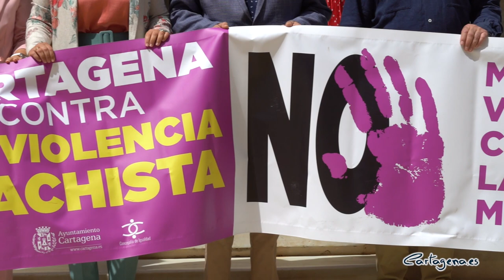Cartagena guarda un minuto de silencio y condena la violencia machista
Representantes del Ayuntamiento de Cartagena han guardado este viernes, 14 de junio, un minuto de silencio como muestra de solidaridad con la madre y la familia de Anna y Olivia, tras el hallazgo del cuerpo sin vida de Olivia, una de las menores desaparecidas en Tenerife desde el pasado 27 de abril.

El acto ha contado con la presencia de la alcaldesa de Cartagena, Noelia Arroyo, y el presidente de la Asamblea Regional, Alberto Castillo. Ambos han mostrado su profunda condena a la violencia machista. También han participado la vicealcaldesa Ana Belén Castejón y el teniente alcalde Manuel Padín; los ediles del Gobierno María Casajús, David Martínez, Cristina Mora, Alejandra Gutiérrez, Esperanza Nieto, María Amoraga, Mercedes García, Diego Ortega, Cristina Pérez, Juan Pedro Torralba. Y los ediles de la Corporación: María José Soler, Jesús Giménez, Enrique Pérez, Pilar García y Leli García.

La regidora ha recordado que un total de 18 mujeres han sido asesinadas en lo que va de 2021, y la mitad de estos sucesos, un total de 11, se han producido en el último mes. Y que hay 26 menores que se han quedado sin madre este año. Así, ha detallado que, desde 2003, los datos son estremecedores: el número de mujeres asesinadas por violencia machista en España asciende a 1.096, y el número de menores huérfanos asciende 311 desde 2013, según los datos facilitados por la Delegación del Gobierno contra la violencia de género.

"Además, los últimos casos conocidos nos han conmocionado especialmente: la muerte de Olivia, la pequeña asesinada por su padre y arrojada al mar, mientras que se sigue buscando a su hermana pequeña. La expresión más cruel de la violencia machista es la vicaria, la que pretende infligir el mayor daño a una mujer a través de sus hijos; o el caso de Rocío Caíz, una menor de 17 años de Sevilla asesinada en manos de su ex pareja", ha señalado Arroyo.

Por ello, la alcaldesa ha manifestado que "este minuto no pretende otra cosa que demostrar el compromiso de las instituciones y de la sociedad cartagenera contra esta lacra. La violencia hacia la mujer o contra sus hijos es la expresión más cruel, más brutal de la desigualdad que sufre más de la mitad de la población, y es compromiso de todos erradicarla. Nos obliga a actuar desde lo cotidiano pero también desde lo institucional, para crear conciencia en todos los estratos sociales".

AYUDA DEL AYUNTAMIENTO A LAS VÍCTIMAS

Además, Arroyo ha subrayado que "en Cartagena seguimos actuando para ayudar a las mujeres víctimas de violencia machista y a sus hijos: estamos realizando seguimiento desde el Cavi local a 652 mujeres, y en lo que va de año, el aumento en la atención está siendo muy destacable, con 120 altas de mujeres nuevas, y de las que 6 son menores de edad".

Por todo ello, Noelia Arroyo y Alberto Castillo han coincidido en que "el mensaje debe ser contundente desde todas las administraciones y desde toda la sociedad, sin color político ni ideología, para acabar con esta lacra".